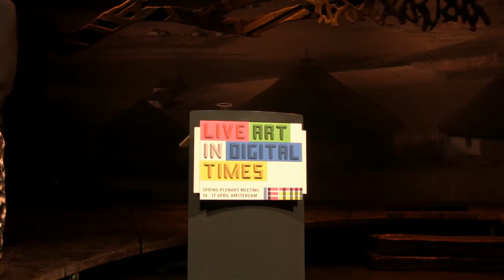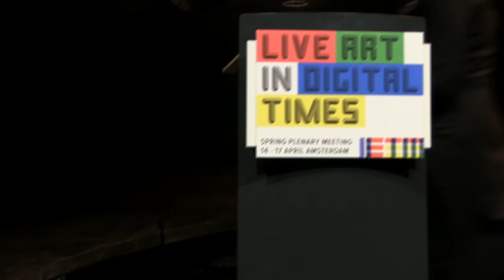Keynote Speech—Senses of Liveness for Digital Times—Sally Jane Norman—IETM Amsterdam Plenary Meeting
IETM’s Plenary Meeting in Amsterdam: Live Art in Digital Times presents the opening keynote speech Senses of Liveness for Digital Times by Sally Jane Norman livestreaming on the global, commons-based peer-produced HowlRound TV network at howlround.tv Thursday 14 April at 16:00-17:00 CEST (Amsterdam) / 3pm-4pm BST (London) / 14:00-15:00 GMT / 10am-11am EDT (New York) / 7am-8am PDT (Los Angeles) / 17:00-18:00 EEST (Bucharest) / 19:30-20:30 IST (New Delhi) / 22:00-23:00 SGT (Singapore) / 23:00-00:00 JST (Tokyo) / 00:00-01:00 Friday 15 April AEST (Sydney).

You can share your impressions of the speech by using the hashtag IETMAmsterdam on Twitter.

Senses of Liveness for Digital Times
Performing arts allow us to creatively challenge digitally remediated experience, and to collectively reflect on and explore its prolific scales, materials, and modes of existence. Through celebrations of diversity and idiosyncrasy, live performance helps us counter the normative, deadly pressures of digitization. This keynote will look at how theatre—Artaud's crucible—is a uniquely powerful means for mobilizing the poetic energies that characterize what is human, and what it is to be human. This in turn is seen as a source of vital resilience, tuning our senses of liveness to digital—and post-digital—times.